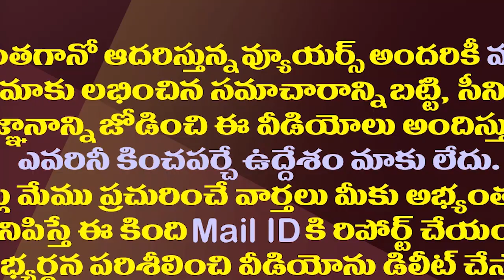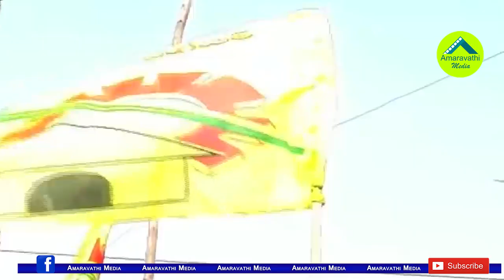దేవినేని ఉమా ఇంటికి సీఐడీ అధికారులు..అజ్ఞాతంలో మాజీమంత్రి| Devineni Uma Missing..CID Start Searching